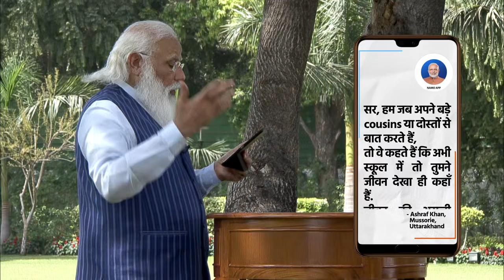Work towards your dream, PM Modi urges children...Watch video!